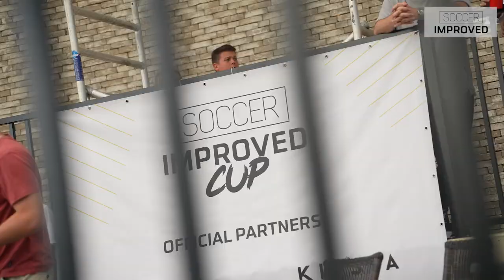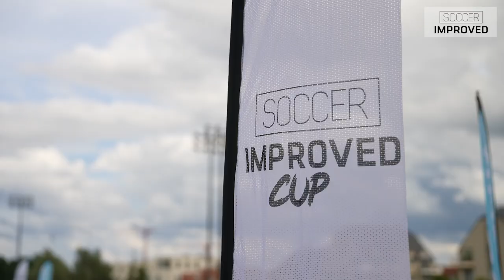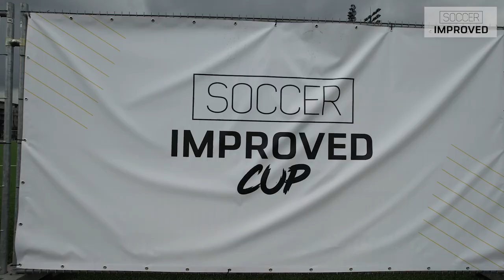Aftermovie eerste editie Soccer Improved in Hasselt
De Soccer Improved Cup is een minivoetbaltornooi 5 vs 5 met 32 ploegen om de beste voetbaltalenten te tonen. Daarnaast is het voor iedereen toegankelijk om te komen supporteren, met een drankje en muziek onder begeleiding van een LIVE DJ. Ideaal om de zomer af te trappen!

“Ons doel is om de Soccer Improved Cup een van de grootste 5v5 tornooien van omstreken te maken. Enerzijds de sportieve wedstrijdjes voor de enthousiaste voetballer en anderzijds de leuke randanimatie, sfeer en cocktailbar voor de trouwe supporter”, aldus organisatoren Devon Maes, Matthiece Nelissen en Jelle Jadoulle.

Soccer Improved bestaat een kleine 2 jaar en heeft reeds 265.000 volgers op Instagram. Het is een sportmedisch team, gespecialiseerd in sport-specifieke revalidatie, performance training, revalidatie en geïndividualiseerde trainingsschema’s

Onder meer de profvoetballers Burak Yilmaz, Dame N’Doye, Issa Kaboré, Pol Garcia, Mickael Tirpan en Stephen Odey maakten gebruik van de diensten van de Limburgers Devon Maes, Matthiece Nelissen en Jelle Jadoulle.